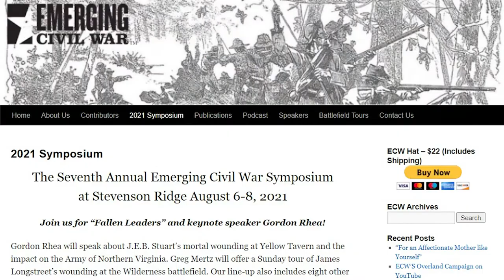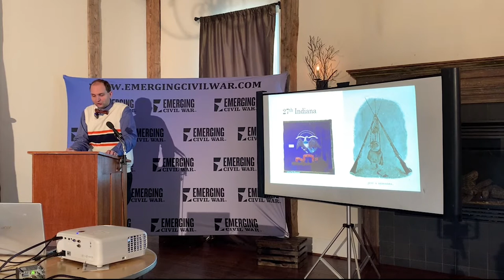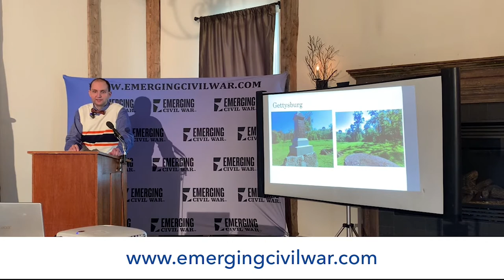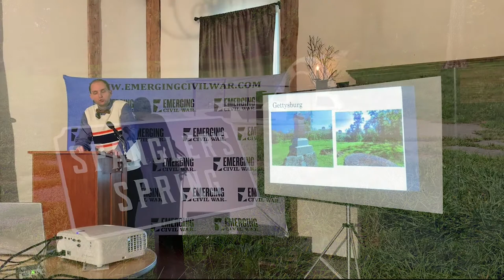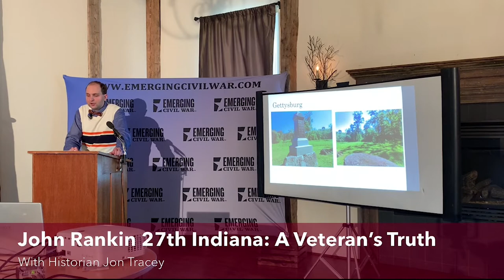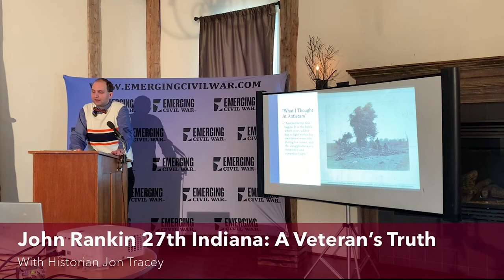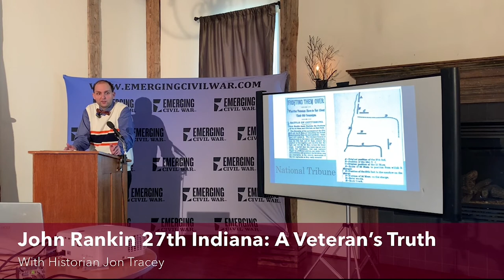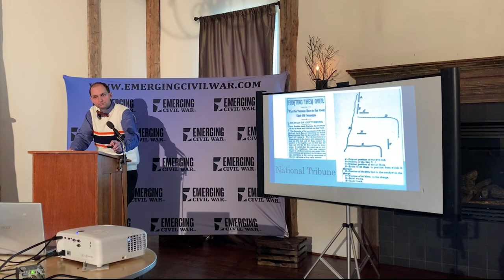"John Rankin and Bravery" by Jonathan Tracey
From the ECW 2021 Virtual Symposium: "John Rankin and Bravery" by Jonathan Tracey--Follow in the footsteps of a common soldier though his experiences at Antietam and Gettysburg and learn how they helped shape--and reflect--his ideas of courage.